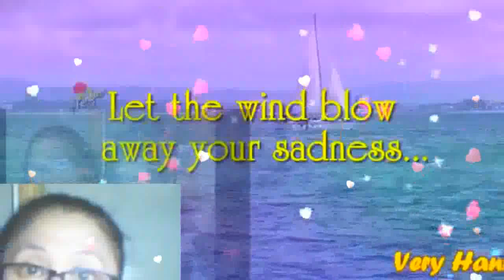I'll Be There For U My Very Handsome Husband,DR.BARRY! LoveUMore MABUHAY!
I'll Be There For You..My Royal Businessman, My Royal Doctor,My Prince Charming, My Royal King...My Love,My Darling,My Cowboy,My Sweet,Caring And Loving Very Handsome Husband,DR.BARRY SORENSON! When You Wake Up Each Mornin' And You Feel Like Callin' I'LL Be There For You ..When The Road Seems Uncertain And You Can't Stop The Hurtin' I'LL Be There For You...When There's No One Beside You I'll Be There To Guide You ...Catch You Each Time You Fall When The Stars Won''t Shine Anymore I'll Be There. When The WORLD Is Unkind And Your Dreams They Need More Time..I'll Be There For You ...If The Rules They Keep Breakin' And The Future Is Fadin' I'll Be There For You ...The Rainbow Will End In The Palm Of Your Hand..Don't Ever Let It Go..When The Stars Won't Shine Anymore..I'll Be There...Who Knows Where Will Go..What Will Tomorrow Brings..When We Have Each Other Just Hold On Tight..We Can Touch To Skies And Fly. I'll Be There For You...The Rainbow..Will End In The Palm Of Your Hand Don't Ever Let It Go...When The Stars Won't Shine Anymore..I'll Be There..For You My BABY,My Love,My Darling,My Cowboy,My super Cute,My Super Young Gwapo,My Sweet,Caring And Loving Very Handsome Husband,DR.BARRY SORENSON! I Love You More And More...Have A Wonderful,Happy,Sweet,Great,Bright,Beautiful And Blessed Sunday. GOD Bless And More Power! MABUHAY! YEHEYYYYY MASAYA! MASAYA!! MASAYA!!!